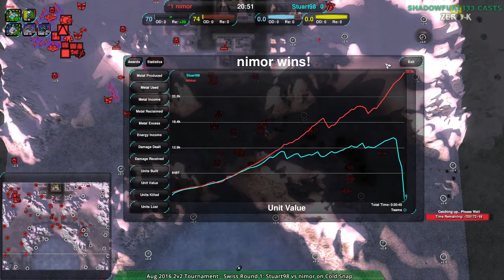2016/08/06 1v1 Tournament - Swiss Round 1: Capricis vs Orfelius & Stuart98 vs nimor - ZeroK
Fast games on a typically slow map.

I'm joined by Floris for this cast.

Capricis vs Orfelius

Stuart98 vs nimor

Bracket images by Challonge.